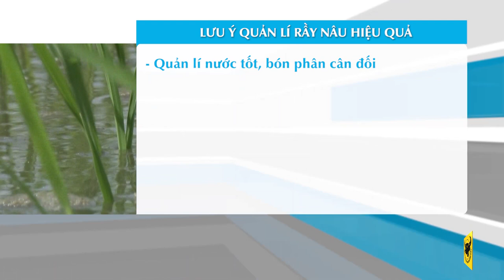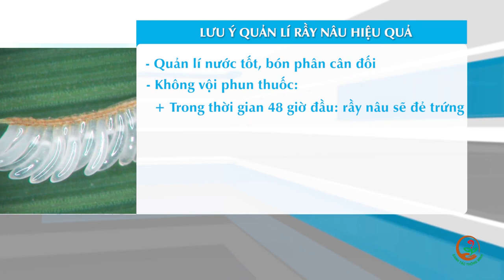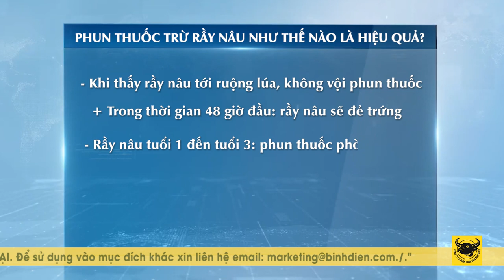KỸ THUẬT CANH TÁC LÚA THÔNG MINH SỐ 16: PHUN TRỪ RẦY NÂU THẾ NÀO LÀ HIỆU QUẢ ???